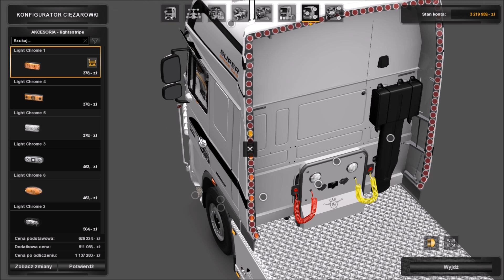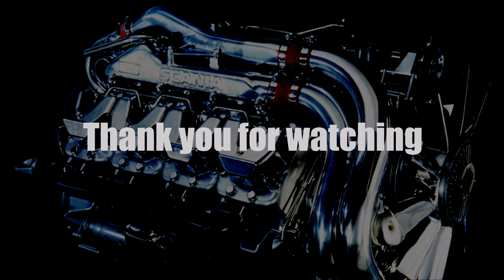Ets2 1.27...PDT...DAF XF Improved v 1.6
Autor:AlexeyP, Kriechbaum, 50Keda, MrCapital, Snoman, SCS Software

Moja konfiguracja